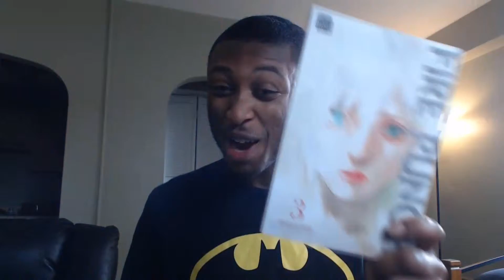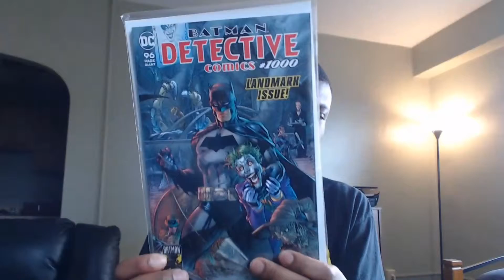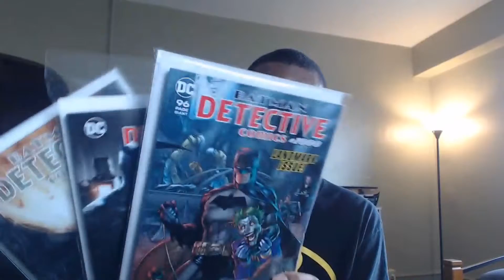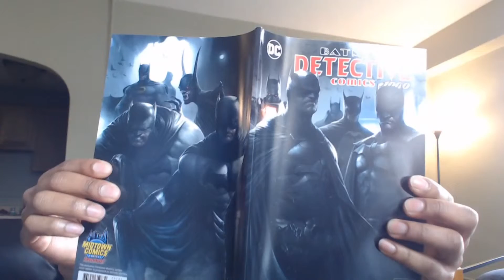Unboxing Fire Punch and Detective Comics 1000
More Fire Punch, and this time, I'm mixing it up with DC as well.